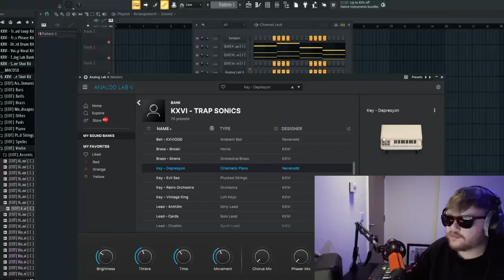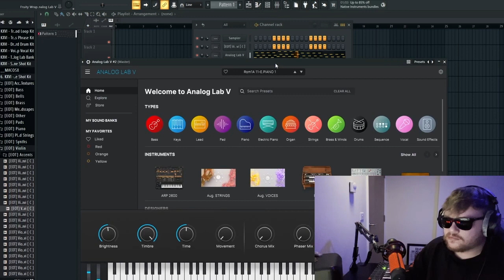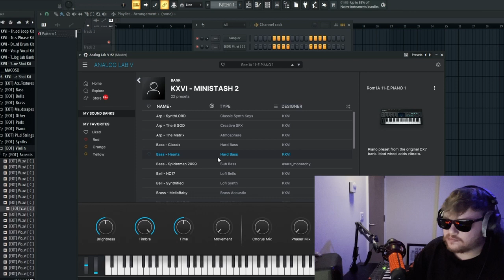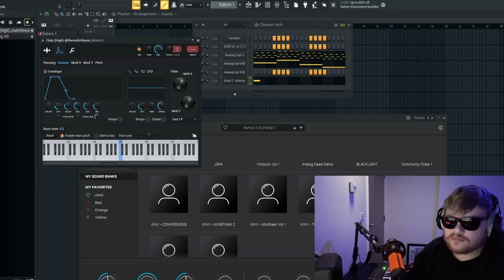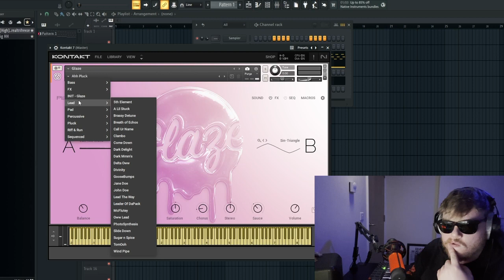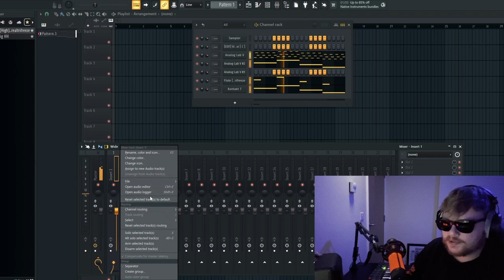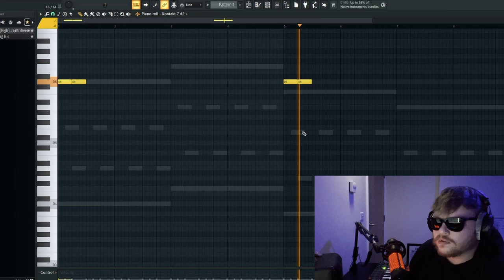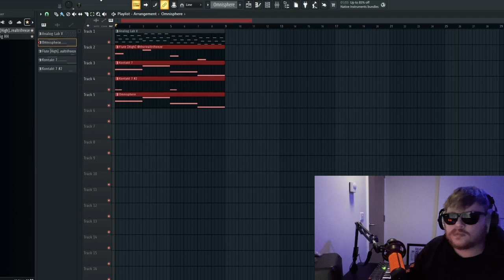Making A Loop From Scratch EP.4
What’s good! Here’s a video of me cooking up a loop from scratch, I hope you enjoy the video and let me know what else you’d like to see in the comments 💪🏻